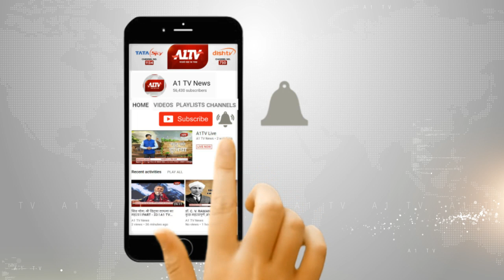राजस्थान रॉयल्स रविवार को कोलकाता नाइट राइडर के सीजन का पांचवां मुकाबला खेलेगी